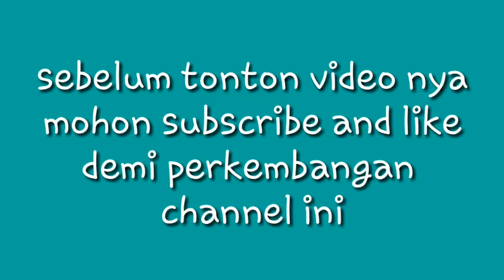Cantik nya pantai konang panggul trenggalek || nyesel kalo enggak di kunjungi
Pantai konang ... mungkin sebagian sobat masih asing dengan pantai yang satu ini. Pantai yang terletak di pesisir selatan pulau jawa ini sangat lah cantik. Pantai ini masuk di wilayaht kec panggul kabupaten trenggalek jawa timur.
Ok guys selamat menikmati video nya dan jangan nyesel kalo enggak mengunjunginya